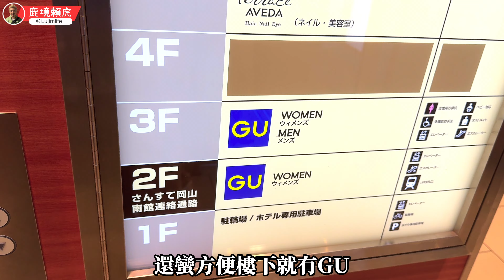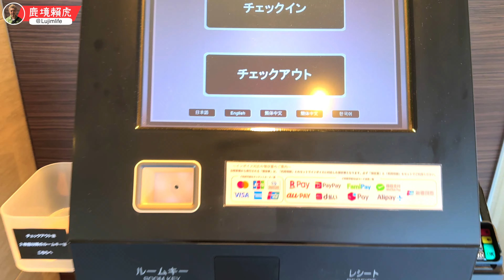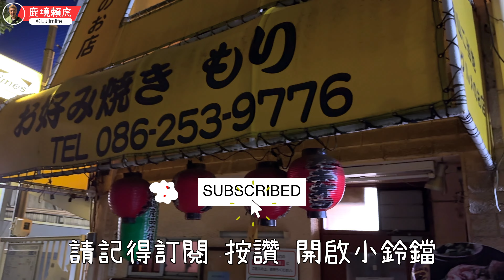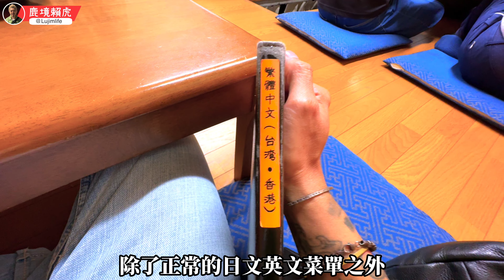日本岡山VIA INN住宿推薦｜飯店直通車站｜樓下商場從早吃到晚｜AEON MALL、堂吉訶德、高島屋超級近｜神級帶路美食『百名店大阪燒』Mori｜睽違九年搭乘虎航心得｜鹿境賴虎LujimLife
這次來岡山住的飯店是與車站直接連通的VIA INN（飯店地圖 ）（飯店官網 ）是JR西日本集團旗下的飯店之一，我之前在不同地方住過幾次VIA，體驗都還不錯， 所以安排住宿時常第一個就先想到他們。

岡山VIA INN與JR岡山站相連，交通非常方便。VIA INN飯店早餐是他們一大賣點，主要有五種類別，但每間飯店不一定相同，岡山的是套餐形式，分為西式及日式，西式的內容有培根、香腸、歐姆蛋及濃湯，日式的是蔬菜味增湯及六道小菜，自助區的沙拉、米飯、茶泡飯、米飯和新鮮出爐的麵包都可以無限取用。

據說米飯是使用了不同地區的名牌米、越光米做成了獨家混合配方，官網介紹很有自信的說『不論如何你都會想把它吃完』！並且東京、大阪、京都、名古屋及岡山所提供的米飯混合配方都不一樣！據說VIA還特地請了米專門師傅來指導如何管理這些米，包括儲存以及如何洗跟煮米，超級用心！官網有詳細配方介紹，大家有興趣可以上去看看，另外還強調所提供的麵包，都是前一天在飯店裡二次發酵後當天現烤，也非常自信說能媲美任何麵包店，飯店早餐每位是1200日圓。

睽違近九年後搭乘虎航的體驗比想像中更好，不論報到時、飛機上的工作人員都活力又友善，下回要飛日本岡山，虎航是個好選擇喔！

另外這集的神級帶路美食，是位於車站旁的百名店大阪燒Mori（大阪燒地圖 ），不吃還好，一吃就成為我心中的大阪燒天花板啦～真的有這麼好吃嗎？來觀看影片一探究竟吧！

上一集精彩內容⬇️
『 任天堂博物館 』最佳踩點順序推薦！超完整攻略 ｜花札製作體驗＋訂票小技巧全紀錄｜巨大化電玩手把遊戲體驗｜27萬種組合漢堡｜超多博物館限定商品

00:00 精采預告
00:28 正片開始｜搭機前閒聊
01:20 岡山機場到啦｜機場簡介｜安檢小趣事
02:04 到達VIA INN｜睽違9年搭乘虎航小心得 飯店MAP
03:50 開始介紹飯店 飯店官網
06:54 房間介紹結束｜飯店周邊介紹
07:52 帶路美食百名店神級大阪燒Mori到啦
11:44 準備吃早餐｜餐廳餐點介紹
16:10 岡山VIA INN飯店住宿、早餐體驗心得｜謝謝收看！

🔔訂閱〖 鹿境賴虎 Lujim Life 〗YouTube
👉🏼日本情報及有趣消息 IG